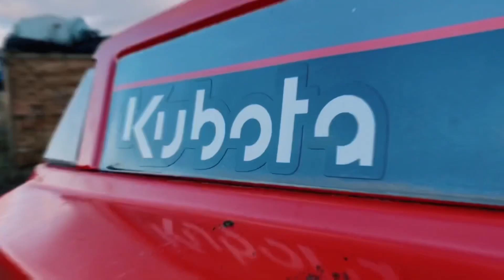Подарок подписчикам за просто так ) Оставь отзыв - получи подарок 🎁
Оставляй свой отзыв тут 👉 Узнайте о предложениях компании "Минитрактор.укр" в Google!
И получай 100% гарантированный приз 🎁